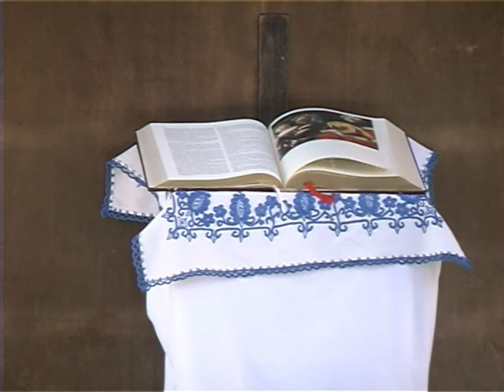Pálosszentkút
Pálosszentkút. Erre az alföldi zarándokhelyre látogatunk el abban az évben amikor az egyetlen magyar alapítású férfi szerzetesrend tagjai a pálosok nagy jubileumot ünnepelnek. 700 évvel ezelőtt 1308-ban volt a rend hivatalos római jóváhagyása